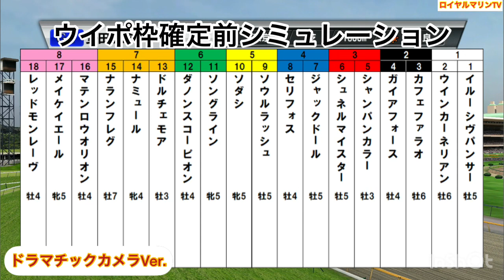【枠確定前】【ドラマチックカメラVer】【安田記念2023】ウイポ枠確定前シミュレーション ソダシ シュネルマイスター ソングライン セリフォス ジャックドール ソウルラッシュ #1979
安田記念
ウイポ枠確定前シミュレーション
ドラマチックカメラVer.

安田記念
15:40 芝1600m (左) 21頭
サラ系３歳以上オープン(国際)(指)定量
本賞金：18000、7200、4500、2700、1800万

【優先出走馬】
シュネルマイスター
レッドモンレーヴ

【賞金上位馬】
ソングライン
ジャックドール
セリフォス
ソダシ
カフェファラオ
ナランフレグ
シャンパンカラー
メイケイエール
ダノンスコーピオン
ウインカーネリアン
ドルチェモア
ナミュール
ガイアフォース
マテンロウオリオン
イルーシヴパンサー
ソウルラッシュ

(除外対象)
インダストリア
ジャスティンカフェ
ジャスティンスカイ